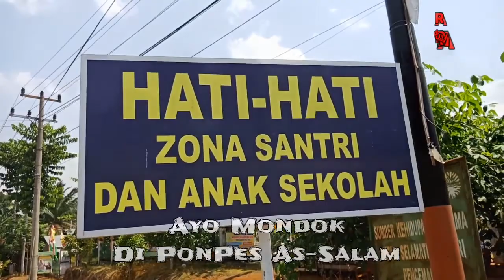Khutbatul Wa Da Alumni ke -26 PonPes As-Salam Rimbo Bujang Bersama Ustd. Nyai H. Tan Mei Hwa